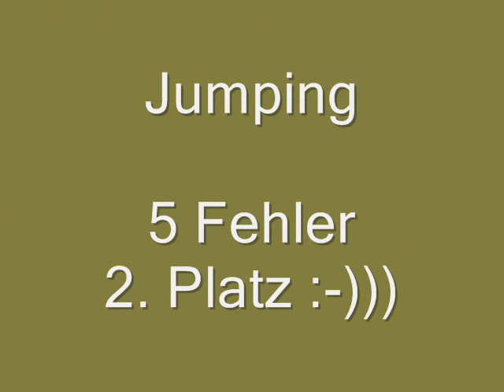Agility Horne Cup 03.08.08 M.J.